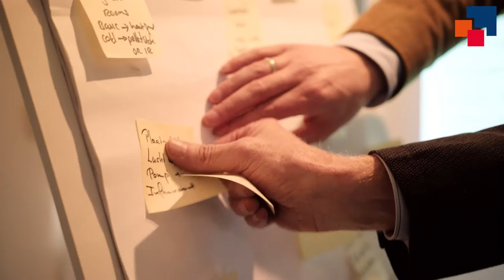Rijksmonument woonboerderij Oudega (Smallingerland)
Een rijksmonument in Oudega, bouwers, een architect, opdrachtgevers, studenten en docenten. Mensen uit verschillende disciplines die zoeken naar nieuwe combinaties en innovaties voor een oude woonboerderij. Een inspiratiesessie waarbij ieders inbreng gelijkwaardig is. Oplossingen die simpel en goedkoop zijn óf ingrijpend en kostbaar. Maar allemaal met hetzelfde doel: de woonboerderij van deze tijd met behoud van de monumentale waarde. Kunnen we de boerderij gasloos maken? Kan de boerderij zijn eigen verhaal blijven vertellen? Hoe is de indeling op zijn voordeligst?

Ruim denken. Toekomstplannen. Mogelijkheden. Inspiratie!